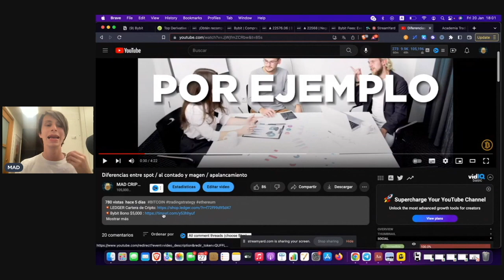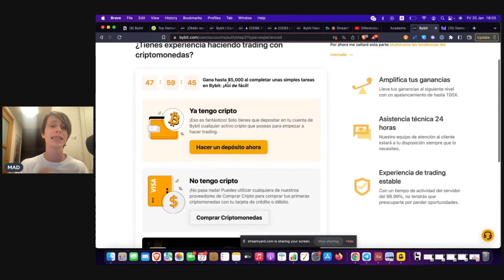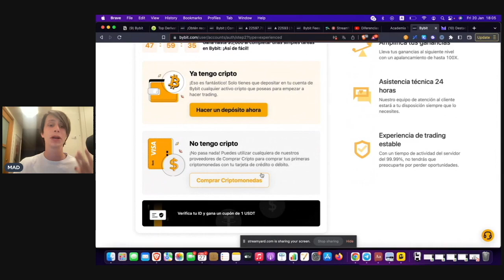Crear cuenta en bybit: Trading de criptomonedas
💥Dominios Decentralizados:
Mi Dominio: madcriptomx.crypto

bitcoin
bitcoin al dia
bitcoin hoy
bitcoin y criptos
bitcoin miner
bitcoin en español
bitcoin bank
bitcoin core
bitcoin en vivo
bitcoin live
bitcoin noticias
bitcoin como funciona
bitcoin trader
bitcoin analisis
bitcoin analysis
bitcoin arbitrage
bitcoin analisis hoy
bitcoin ahora
bitcoin al dia de hoy
bitcoin animado
analisis bitcoin
abc bitcoin
analisis bitcoin hoy
app bitcoin
arte bitcoin
about bitcoin and how it works
atm bitcoin
analysis bitcoin
bitcoin blast
bitcoin bottom
bitcoin beach el salvador
bitcoin beach
bitcoin billionaire
bitcoin bank como funciona
bitcoin bolivia
bitcoin bounce
bukele bitcoin
bank bitcoin
buy bitcoin
billionaire bitcoin
bitcoin bitcoin cancion
brasil bitcoin
bitcoin cae
bitcoin cash
bitcoin catchers
bitcoin crypto
bitcoin code
bitcoin chocquibtown
bitcoin city
comprar bitcoin
chocquibtown bitcoin
bitcoin documentary
bitcoin daily
bitcoin documental
bitcoin directo
bitcoin delox
dalas bitcoin
documental bitcoin
dominguero bitcoin
damian kuc bitcoin
davinci bitcoin
bitcoin era
bitcoin el salvador
bitcoin explained